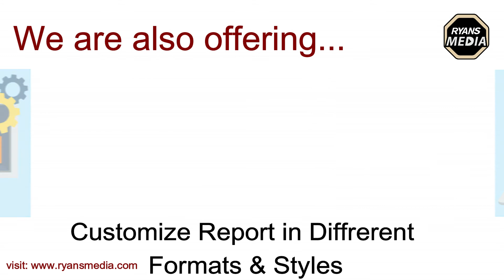News Monitoring and Report Analysis | Exclusive Service of Ryans Media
In this video, we are trying to explain the exclusive service of Ryans Media. We are monitoring   Local/ National Newspapers of Bangladesh,  Online Portals, Social Media News, etc. We are translating, summarizing, and doing a synopsis of selected news based on requirements. We are also providing research-based reports using news data.

If you want to know more about our services you can

Ryans Media a concern of Ryans Archives Limited is the largest media monitoring company in Bangladesh. We are providing Advertisement Data & Report Analysis, News Alerts & Summary of News, News Data & Report Analysis, Synopsis, Translation & Transcription, News, Talk Show & Program Footage, and Media Archiving: TV, Radio & Print.

Head Office:
Ryans Archives Ltd.
Kusholi Bhaban,(4th Floor) 238/1,West Kafrul,
Begum Rokeya Sarani, Taltola, Dhaka-1207